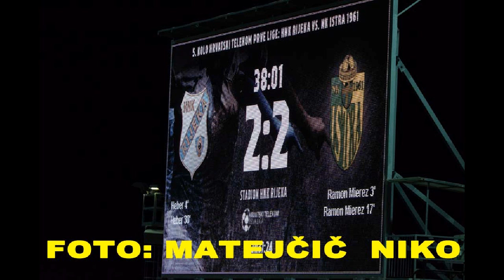HNK RIJEKA 3-3 NK ISTRA 26.08.2018.